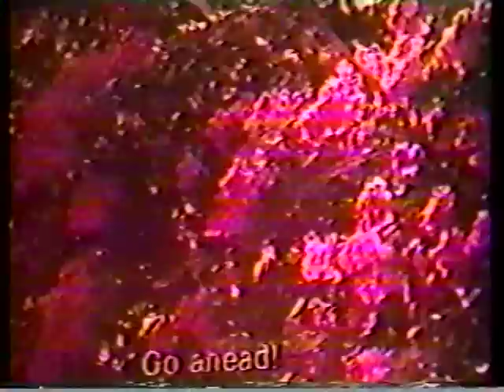VEASNA NEANG NARI OLD KHMER MOVIE #1